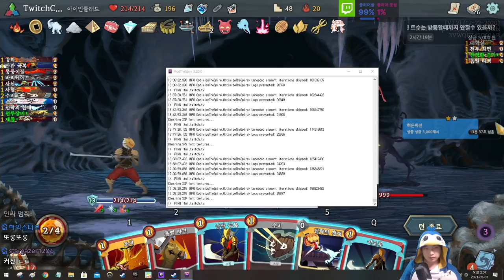체력이 왜 242일까 {Slay the Spire} {슬레이 더 스파이어}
왜 풀피야 또